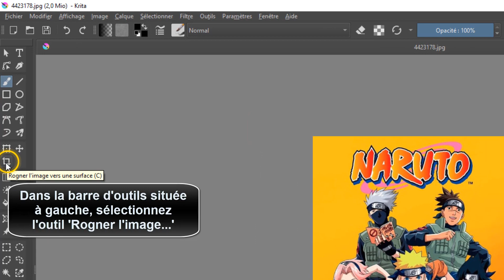Comment rogner sur krita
À travers cette vidéo intéresante, vous allez apprendre comment couper une photo sur krita

Comment couper une photo sur krita
Vous avez toujours voulu apprendre comment rogner sur krita ? dans cette vidéo, vous apprendrez les principales fonctionnalités de l'outil de rognage et comment les utiliser pour obtenir des résultats exceptionnels. vous découvrirez comment transformer des images individuelles et des images composites en un produit fini parfaitement rogné. Alors comment rogner sur krita ?

Voulez-vous que je vous montre comment faire pour mettre une photo en petit dans krita

Comment couper une image dans krita
Krita est un logiciel de dessin et de peinture open source qui offre de nombreuses fonctionnalités pour le dessin et la retouche d'images. une des fonctionnalités est appelée ""rogner"", qui permet aux utilisateurs de couper une partie spécifique de l'image, en supprimant le reste. pour rogner une image avec krita, il suffit de sélectionner l'outil rogner, choisir la zone à rogner, et de confirmer la sélection. tout ce qui est à l'extérieur de la sélection sera supprimé et l'image rognera la zone sélectionnée. krita offre également des fonctionnalités supplémentaires pour permettre aux utilisateurs de modifier encore plus précisément leurs images, telles que la possibilité de produire un masque de calque.

Rogner une photo sur krita
Voici comment rogner une image dans krita étape par étape
1-  Ouvrez Krita sur votre ordinateur
2-Cliquez sur l'icône 'Documents'
3-Importez l'image pour laquelle vous souhaitez rogner dans Krita
4-Dans la barre d'outils située à gauche, sélectionnez l'outil 'Rogner l'image..'
5- Réglez les paramètres de l'outil de recadrage pour effectuer la rognure souhaitée sur votre image, puis appuyez sur la touche 'Entrée'
6-
7-
8-
9-
10-
Voilà donc comment rogner une image sur krita

J'espère sincèrement que ce tutoriel a été extrêmement bénéfique pour vous et que vous avez pu acquérir de nouvelles connaissances grâce à lui.rogner image krita. Vous m'aiderez à faire plus de tutoriels !

Si vous avez des interrogations ou des requêtes concernant le sujet 'comment rogner une image dans krita', n'hésitez pas à les poser. Je suis là pour vous aider et vous apporter des réponses.

En partageant cette vidéo avec votre famille et vos amis, vous pouvez non seulement renforcer le soutien à notre chaîne, mais également leur permettre d'apprendre comment rogner une photo sur krita et de bénéficier de son contenu.

Tutoriel : comment rogner sur krita

Rubrique : comment faire pour mettre une photo en petit dans krita

Sujets similaires :